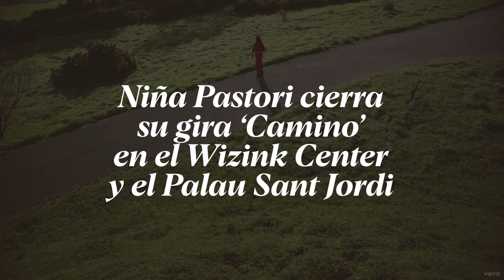Niña Pastori cierra su gira ‘Camino’ en el Wizink Center y el Palau Sant Jordi